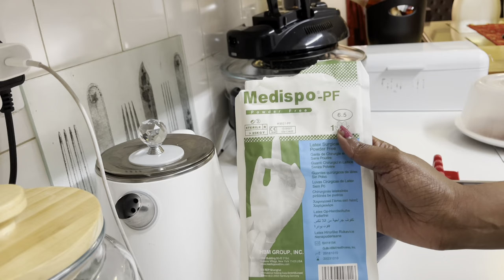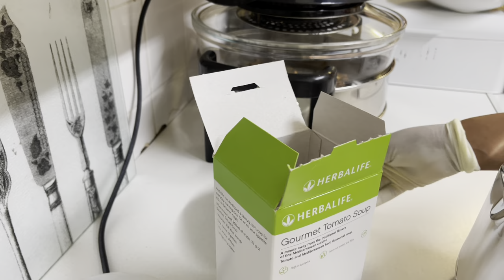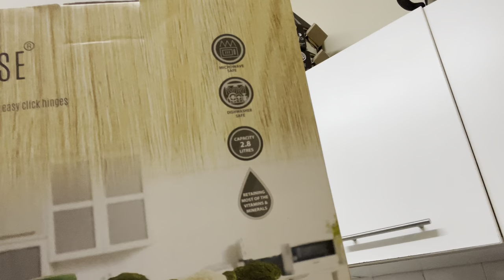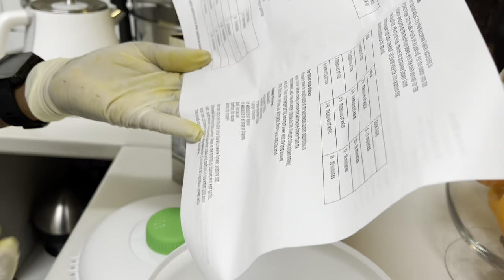VLOGTOBER EP 1: MEAL PREP | SKIN CARE | MICROWAVE COOKER SOUTH AFRICAN YOUTUBER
Connect me on:
TickTock:  Coach Sphelly
Facebook: Weight Solutions with Coach Spherballife